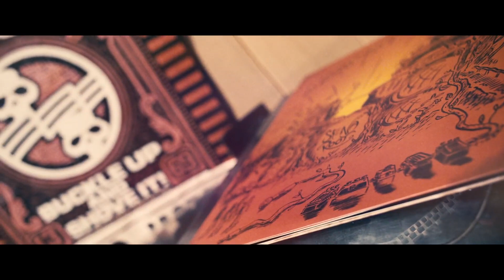Wolves Of Saturn - Eye Of The Buffalo (Official Video)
Recorded at a historic bunker, which nowadays turned into our rehearsal room. Song is taken from the upcoming first LP of Wolves Of Saturn "the deserts echo and the peyote delusion" which will be published by clostridium records in March 2023.
WOLVES OF SATURN - Desert Rock from Dresden (GER)
"Guaranteed no clean guitars, fuzzy, muffy, bluesy and frequently used wahs, whamys and pogs as well as a wrecking ball groovin´. We are Wolves Of Saturn."
Many Thanks to Hip Gun Studios for this great video.